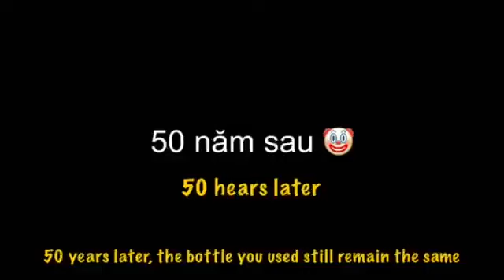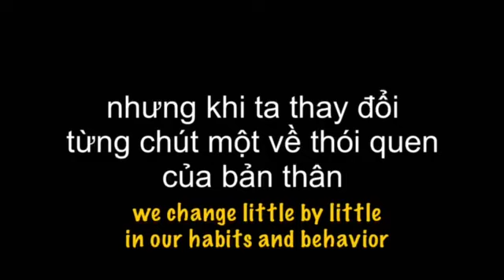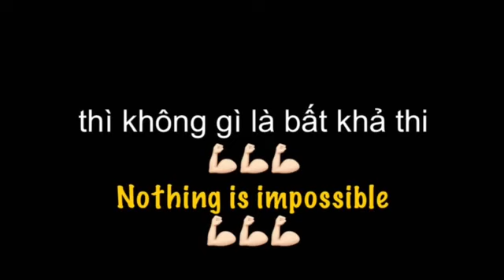WEEK 6 - CLIMATE ACTION 2021 - BTH CAMPUS